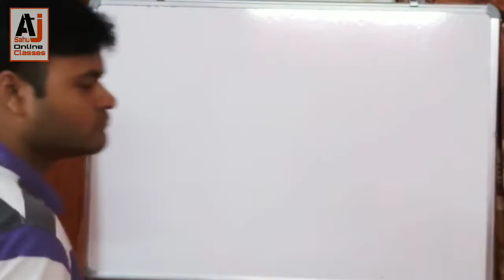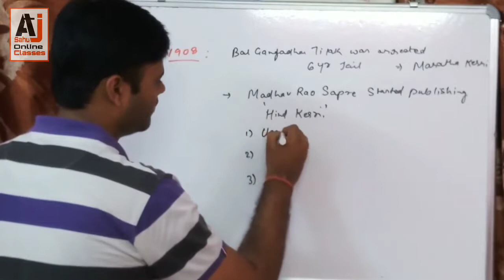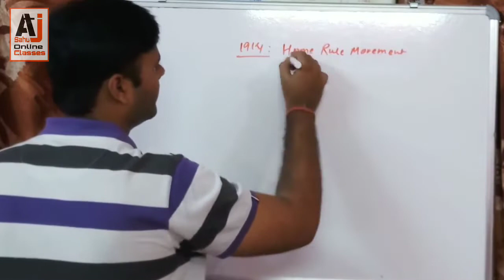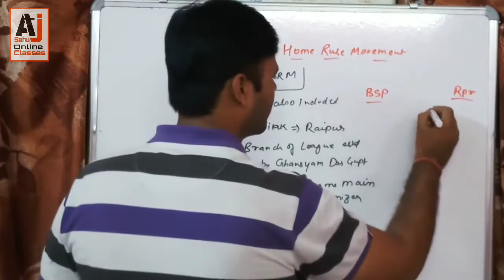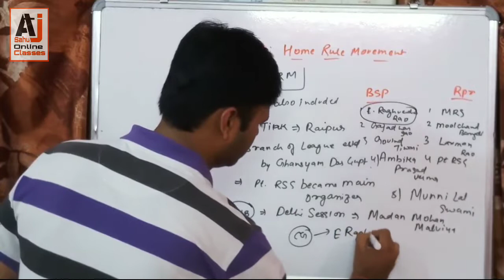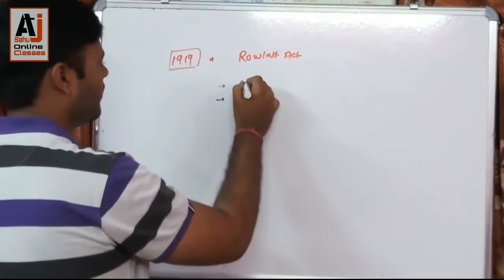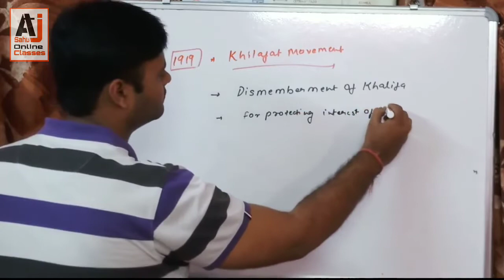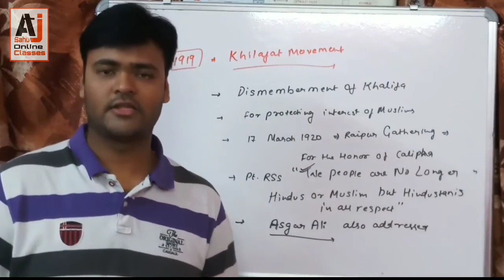Freedom Movements in Chhattisgarh (1908-1919) ||CG History-28